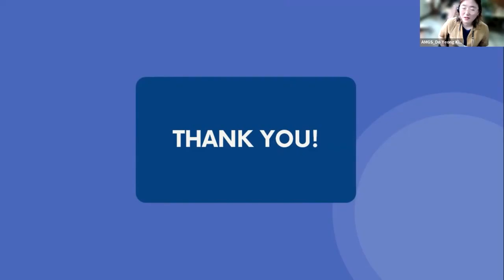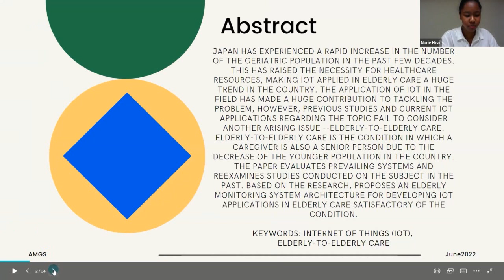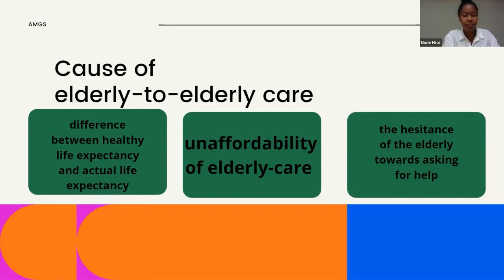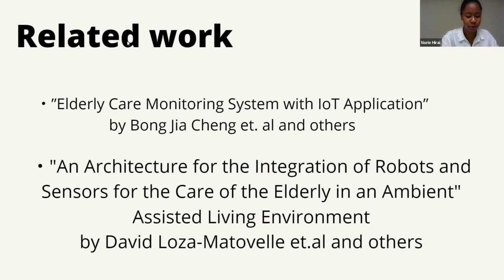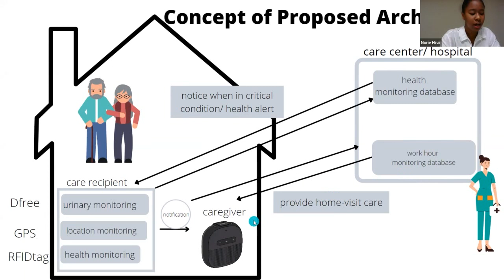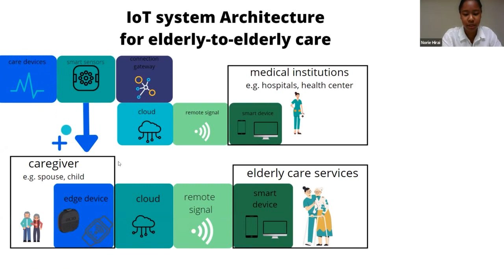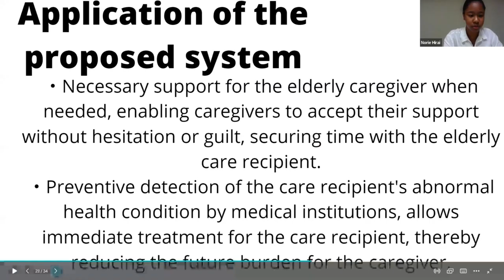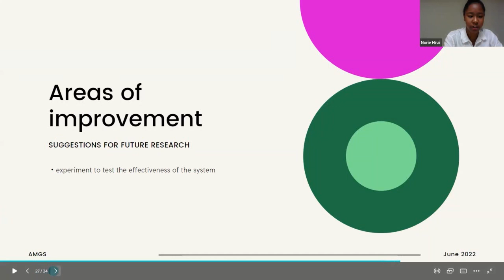9th AMGS Conference for Teen Scientists Presentation no. 4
9th AMGS Conference for Teen Scientists Presentation no. 4
- Norie Hirai (JP)